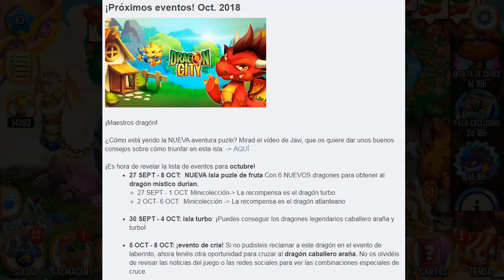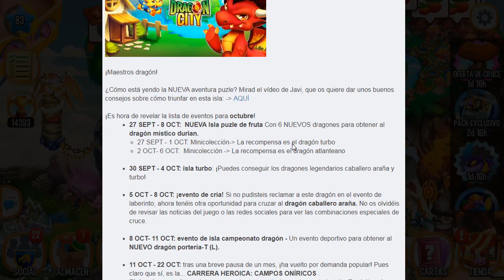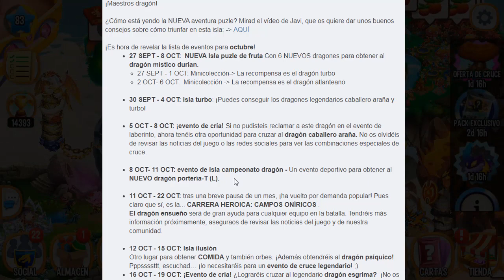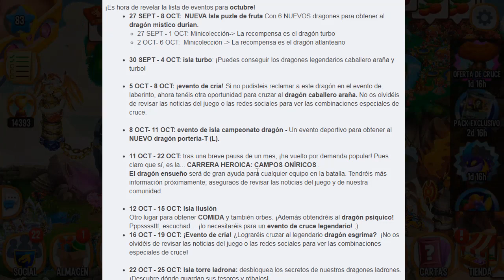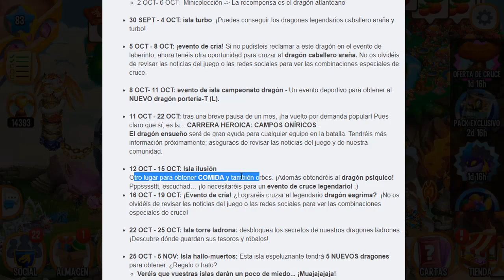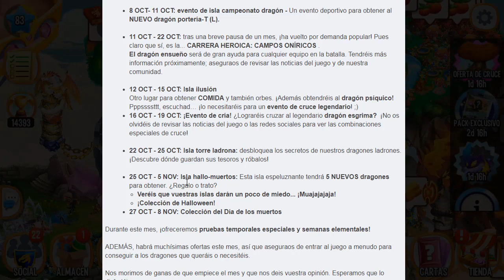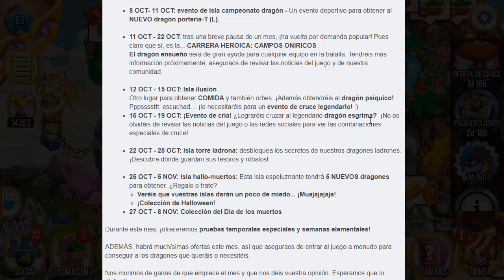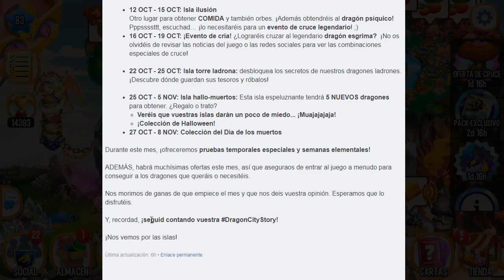TODOS los EVENTOS para OCTUBRE!😍 CARRERA HEROICA, HALLOWEEN & MÁS.. - Dragon City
► ¡Sígueme!

► ¡Sigue a Dragon City!